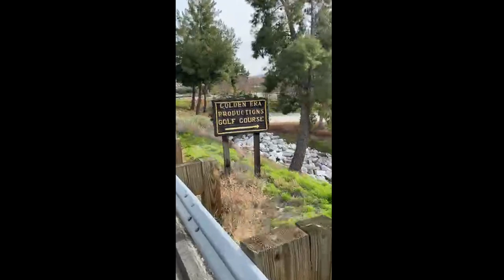$cientology Int. Gold Base Drive By 1/13/2023